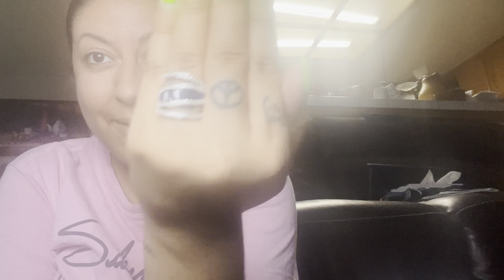Korean Store and Bomb Party September 2024 Collection Haul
twt: @yixingsslipons & @mncpixiedrmgrl & @bttmji69
tt: ​⁠ ​⁠​⁠​​⁠​​⁠​​⁠​⁠​⁠​⁠​⁠​⁠​⁠ @mkmadrigal